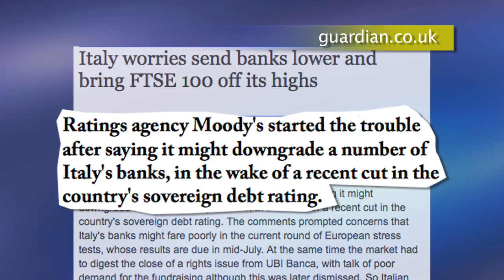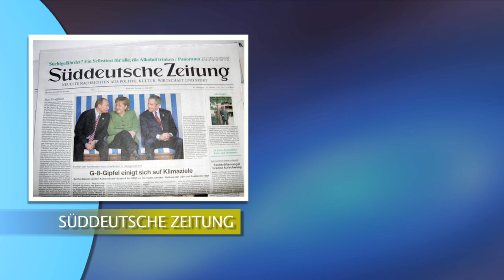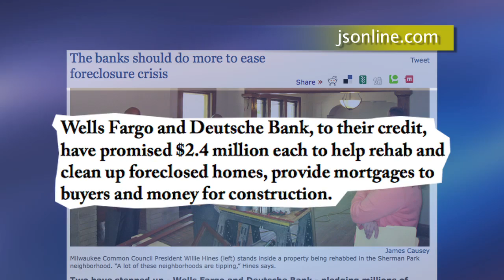Debt Contagion and the Global Economic Collapse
World markets experienced dramatic losses and rebounds last week as investors watched economic developments in Greece with growing anxiety...